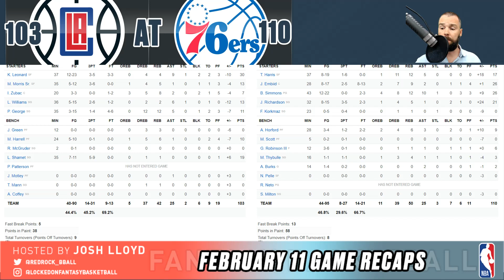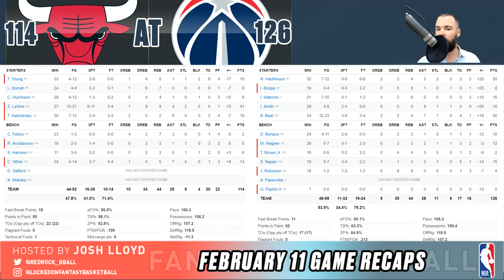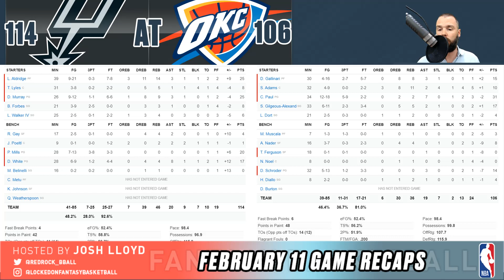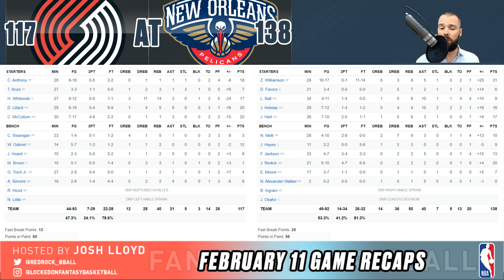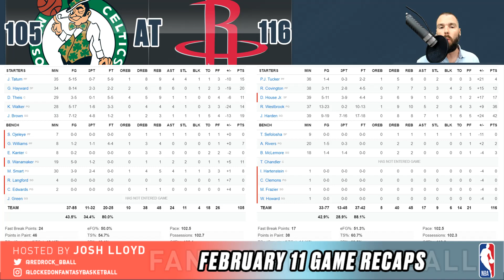How Do You Stop Zion Williamson? || NBA Fantasy Basketball Recap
Josh Lloyd looks at the action from Tuesday including Zion Williamson embarrassing Portland, Al Horford moving to the bench, successfully, in Philadelphia as they beat the Clippers, the Bulls failing again despite a big Zach LaVine game, while Maximum Derrick White showed out with a good game for the Spurs, and previews Wednesday's games.